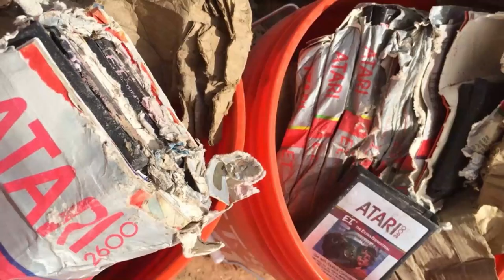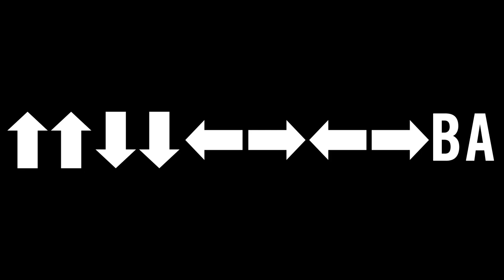10 Video Game Myths That Were Actually True - Uncovering Top 10 Gaming Rumors | Gaming United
Are you tired of hearing the same old video game myths that never seem to die? Well, get ready to have your mind blown because in this video, we're debunking 10 video game myths that were actually true! From secret characters and hidden levels to game-breaking glitches and Easter eggs, we're revealing the truth behind some of the most popular video game rumours.

You won't believe the secrets we uncover as we explore some of the most iconic games of all time. Did you know that the infamous "Konami Code" wasn't just a rumours, but a real cheat code that could give players extra lives, power-ups, and more? And what about the legendary "Polybius" arcade game that was said to have caused seizures and brainwashing in players? We'll give you the inside scoop on that urban legend and whether or not it was all just a hoax.

So, grab your popcorn and get ready for a trip down memory lane as we explore 10 video game myths that were actually (mostly) true. Don't miss out on this opportunity to learn the truth behind some of the most iconic moments in video game history!

This video is about 10 Video Game Myths That Were Actually True - Uncovering Top 10 Gaming Rumours. But It also covers the following topics:

Debunking Top 10 Video Game Myths
Gaming Industry Secrets
True Facts About Video Games

✅  About Gaming United.

Welcome to Gaming United, the ultimate hub for gaming enthusiasts!

Our team of expert gamers brings you high-quality content that is both informative and entertaining, from exclusive gameplay videos to detailed reviews of the latest games.

At Gaming United, we're committed to creating a welcoming and inclusive environment where everyone can feel comfortable sharing their thoughts and opinions. So, whether you're a seasoned pro or just starting out, come join us and let's unite over our shared passion for gaming!

We can't wait to see you in the comments section, discussing your favourite games and sharing your gaming experiences with us.